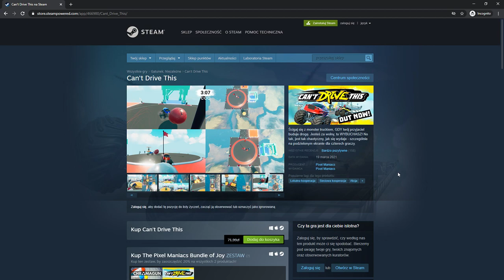Can't Drive This